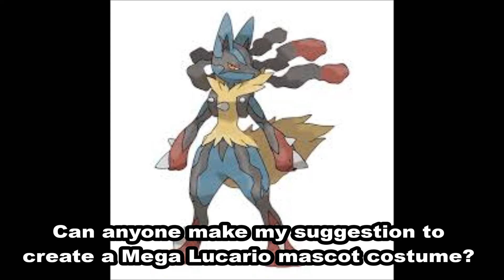Mega Lucario Mascot Costume Suggestion (Pokemon Mega Evolution Character)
I am trying to find someone who can make my suggestions to create any character I am coming up with. This one is for Mega Lucario, which is the Mega Evolution form of Lucario from the Pokemon video games. Simply read the caption shown in this video and decide if you will try to find someone who can make this character suggestion as soon as possible. Remember, never give up on my dreams, and always have faith in me no matter what.